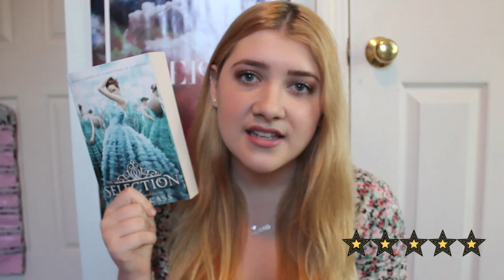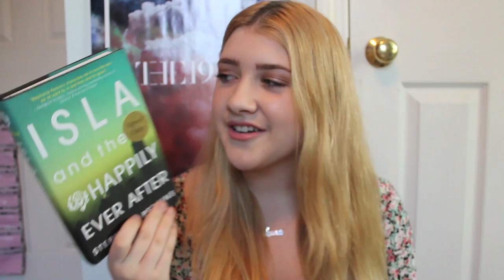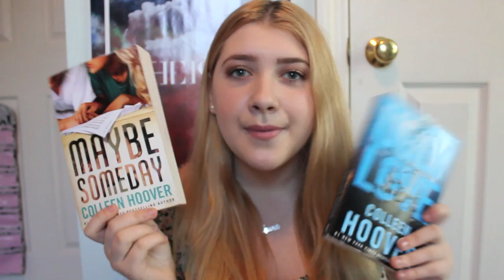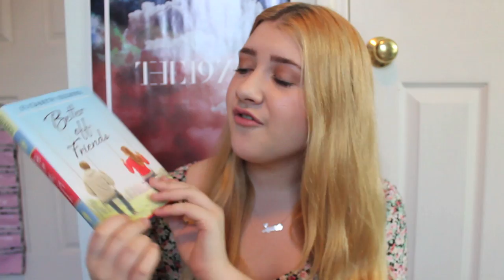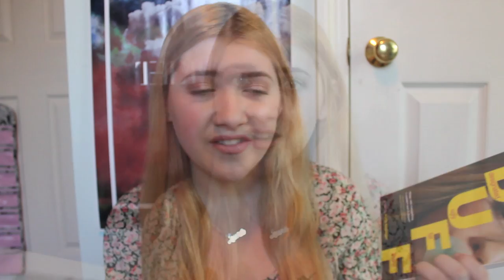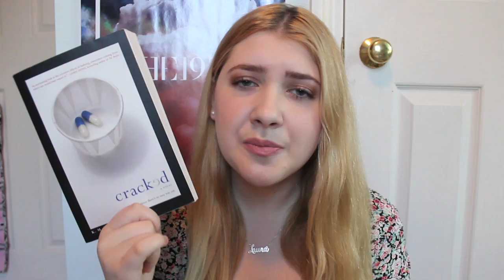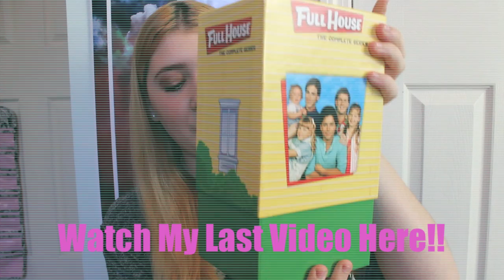Top 14 Books of 2014!